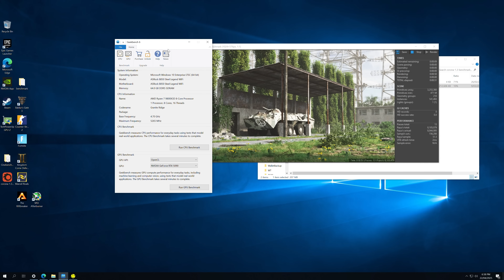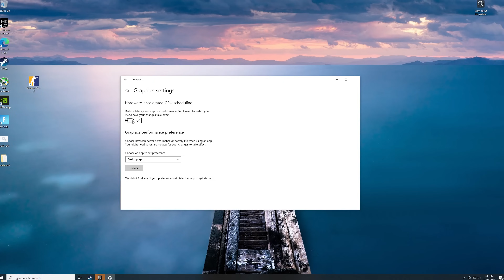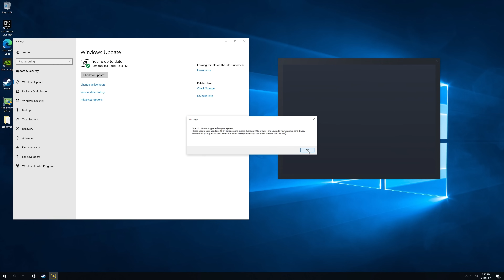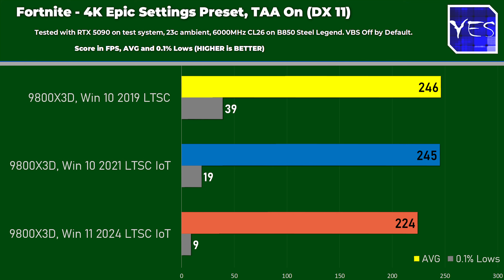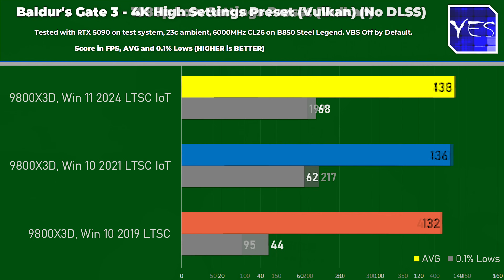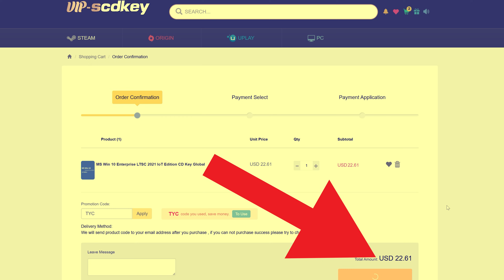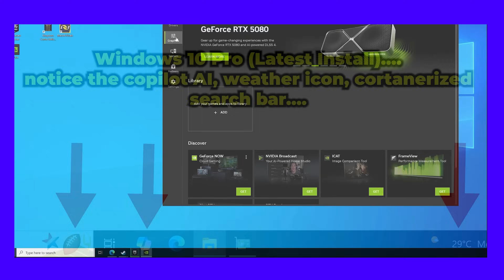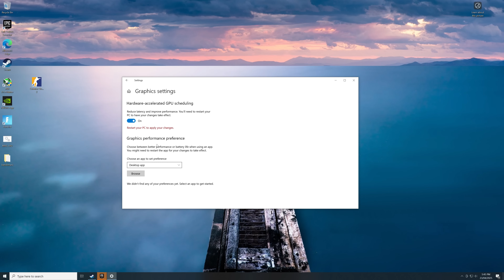Windows 10 LTSC or Windows 11 LTSC for PC Gaming?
Forget Windows 10 vs 11 Pro, LTSC Enterprise is much better for pc gaming.

Chapters
00:00 Windows 10 Pro is coming to an end, though LTSC versions now have a reliable place to get keys.
01:09 Gaming results with Windows 10 2019 LTSC vs 2021 IoT vs Windows 11 LTSC IoT
counterstrike 2, Nvidia shows some weird results, perhaps from drivers.
03:17 Though is it just Nvidia? Fortite and the RX 9070 XT shows a weird one too, (though not as relevant, since 2019 LTSC doesn't properly support DX 12).
06:19 Riftbreaker shows the highest FPS I have seen to date. Kingdom Come Deliverance wasn't that good though.
06:54 Baldur's Gate 3 shows some odd results.
07:59 differences between LTSC and IoT vs pro, also where to get the enterprise keys cheap.
11:00 Windows 10 and 11 pro versions are not worth getting, even cut down versions, as when feature updates come they will get broken again.
11:41 the only advantage for me on using pro versions.
12:41 productivity benchmarks for a ryzen 7 9800x3d, and personal thoughts on user interface interaction with windows 10 vs 11 LTSC versions.